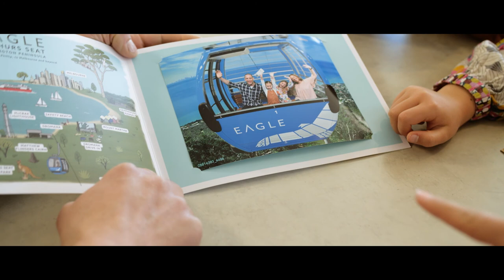Soar on the Arthurs Seat Eagle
See the Mornington Peninsula like never before.
Soar to the highest point of the region in an aerial gondola - offering scenis views across Port Phillip, towards the city skyline, along the coast and beyond.
Named in honour of the Wedge-tailed Eagle, Arthurs Seat Eagle provides an awe inspiring journey in comfortable, all weather, fully accessible cabins.
Enjoy a casual dining experience at the Summit Cafe and find locally inspired or traditional souvenirs in the gift shop.